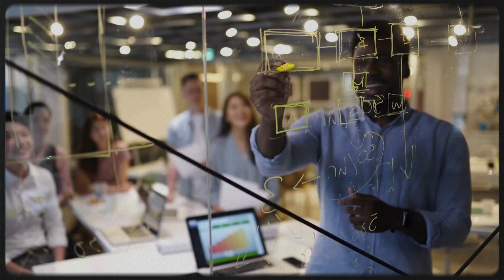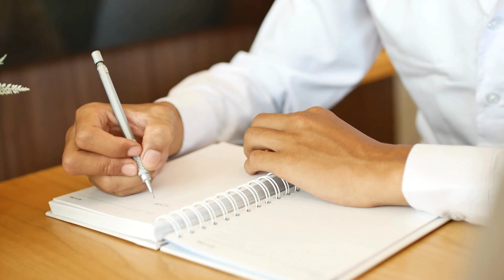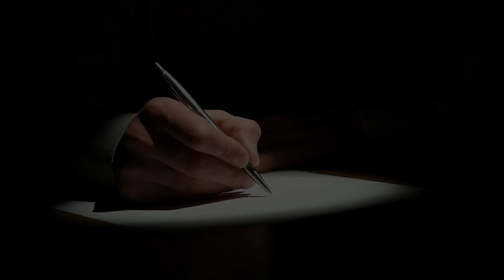Goal Setting Secrets: How I Achieved Success & How You Can Too!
If you're ready to become your own bank register for free training.  We can also get everything set up for you at no cost.

If you'd like to learn how to KEEP more of the money you earn by LOWERING your tax bill to uncle sam.  Schedule a free consultation with my team.  They'll show you how to optimize your write offs, help you with tax planning, corporate structure, estate planning, entity creation and more.  KEEP more of your hard earned money!

If you'd like to become part of The Private Money club so that you can raise capital for your real estate deals!